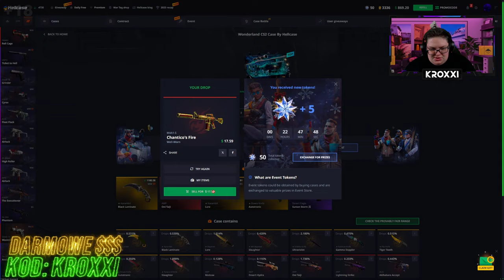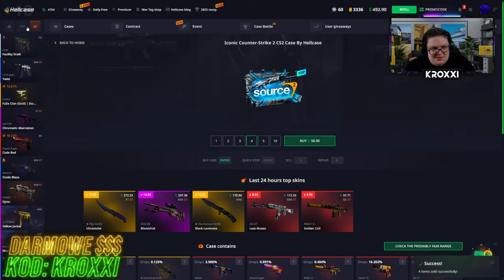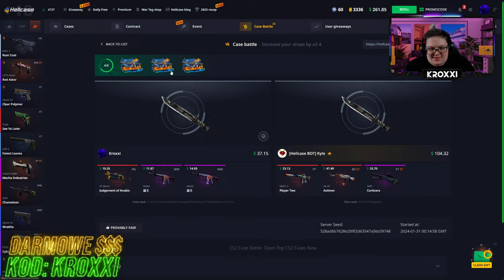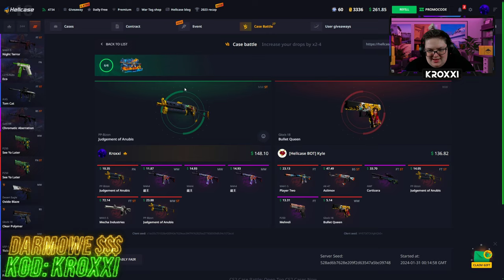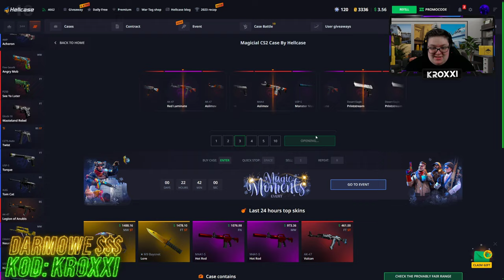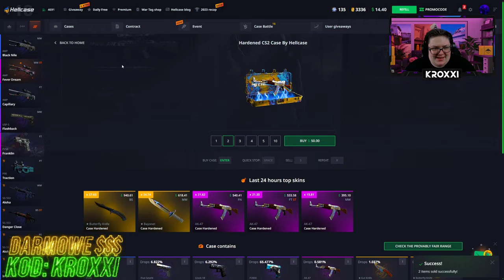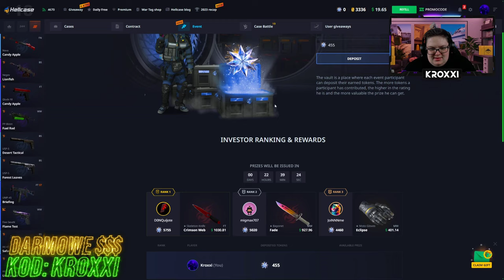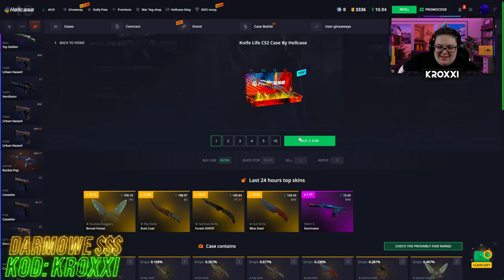😱4000 ZŁ vs SKRZYNKI na HELLCASE!🤑 [CS2 CASE OPENING]💸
●▬▬▬▬▬▬▬▬▬▬▬▬▬๑۩۞۩๑.▬▬▬▬▬▬▬▬▬▬▬▬●
●▬▬▬▬▬▬▬▬▬▬▬▬▬๑۩۞۩๑.▬▬▬▬▬▬▬▬▬▬▬▬●